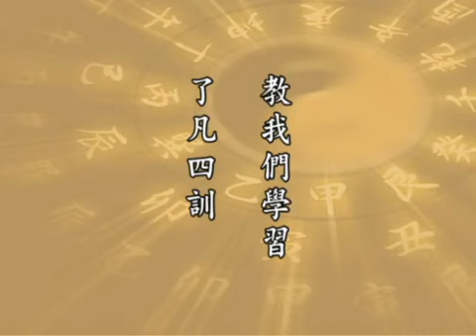太上感應篇 淨空法師166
太上感應篇　　（第一六六集）　　2000/3/2　　新加坡淨宗學會　　檔名：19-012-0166
　　諸位同學，大家好！請看《感應篇》第九十七節，有四句：
　　【指天地以證鄙懷。引神明而鑑猥事。】
　　這兩句還是屬於前面一段「無忌憚之惡」，後面這兩句：
　　【施與後悔。假借不還。】
　　這以下是「不仁恕之惡」。前面兩句的意思好懂，就是我們世俗一般講的發誓、賭咒、求神明來作證。自己作惡多端，還以為自己所行都是正法，可以對質天地神明，這個惡很大很大。小註裡頭說得很好，「天地無私，神明正直，順吉逆凶，其應如響」，這四句話我們要牢牢的記住。前面我們讀過「聰明正直之謂神」，你真正明瞭之後才曉得，我們做人應該以什麼樣的心態面對天地神明。佛家的教學，我們在講席裡面講得很多很多，諸佛菩薩教學的內容，不外乎三樁事，第一樁事教導我們人與人的關係，我們應當怎樣處事待人接物。順，這個順裡面的學問就大了，世法是道德仁義禮，與這個相應是順，你得的是福；與這個相違背，你所得的是凶災。諸位可以從歷史上看到，如果我們頭腦清楚一點，現實社會裡面尤其顯著。但是也有作惡的人他現在享福，行善的人現在在受苦受難，這又是一回什麼事情？於是我們對於善惡報應就存了懷疑的態度。佛在經上給我們說得很明白，作惡的人現在還享福，是他前生修的福報大，他的餘福沒有享盡，是這麼個原因；修善的人現在還在受苦受難，是他前世所修不善的餘殃未盡，因果通三世，要懂這個道理。所以佛在經上說：「欲知前世因，今生受者是」，今生所受的是前世所修的；「欲知來世果，今生作者是」，我們在這一生起心動念、言語造作，現在是造因，果報在來世。
　　如果這個因力量很強，這一生也能夠得報，你刻意努力去修，行！你的命運會轉掉。大家讀《了凡四訓》就是非常明顯的例子，了凡先生前世所修的善不大，明白這個道理之後，努力修學，這一生就改變了。佛家常講的「逢凶化吉」、「遇難成祥」，他這一生就轉過來了。這一生轉過來在佛家講是花報，花報好，花報殊勝，他來生的果報那可想而知，來生的福報必定比這一生的福報殊勝多多。如果這一生作惡而不改，縱然過去生中的餘福，還能維持衣食不缺，可是這一生壽命盡了，來生的苦報就不堪想像。世間人，有幾個人想到這個問題？不學佛法的人想不到，你跟他講他也不相信，他也不能接受。其實真正學佛的人，又有幾個有這樣高度的警覺心？為什麼提不起警覺？迷於現實環境，這個很可怕很可怕。所以為什麼經天天要讀，道天天要講，沒有別的原因，喚醒我們覺悟而已。自己做錯事不承認，還可以發誓賭咒，諸佛菩薩、神明來給我們作偽證，哪有這種道理！這種的心行是極大的惡。天地鬼神來給你做證明，證明什麼？證明你作惡多端，證明你作惡不知悔改。
　　前幾天有一些同修來見我，問我一個問題：南投埔里一帶，佛法鼎盛，廟宇林立，是台灣佛教最殊勝的一個地區，為什麼那裡會發生大地震？於是大家對於佛法產生疑惑，佛法不靈。這個還是讀經太少，聞法不夠，你不了解其中的因緣果報。絕對不是蓋一個寺廟，塑幾尊佛菩薩的形像，這個地方就靈，沒這回事情。諺語常講：「泥菩薩過河自身難保」，哪裡是這種道理？佛法興不興盛在人心，人心向道，佛法就興旺。過去古人常講：「有廟無道，不能興教」，那個廟裡頭有沒有道？有沒有一個真正修道人？你說廟裡那麼多人，個個人修道難，那不容易，總得有一、兩個真正修道的，這個地方就有福。如果一個真正修道的都沒有，災禍不能夠避免，所以要問有沒有真正修道的。諸位從這裡去觀察，業因果報你就明白了。我也跟大家舉個例子，懺雲法師住在南投，也住在這個地區，為什麼他的道場沒事，你們不去想想嗎？
　　上一個月，世樺印刷廠的老闆到此地來看我，跟我談到前些年他們在三重的倉庫鄰居失火，附近的房屋全部都燒掉了，他的倉庫沒事，他的倉庫在失火的當中，那火四周都燒掉了，獨獨他的倉庫沒燒，不可思議！他倉庫裡放的是《大藏經》，就是上一次跟我們「佛陀教育基金會」合印的一千套《大藏經》，放在那個地方，正法所在地方，龍天護持。所以他相信，他給我們印佛經，成本都訂得最低，他曉得做好事有好的果報，哪裡會沒有感應！感應的事情太多太多了。尤其從中國傳來的，常常中國的同修到這邊來，給我們講許許多多不可思議感應的事情，問題你是不是真修？
　　出家穿這個衣服，沒有用處，穿這個衣服就能成佛嗎？諺語說的話不是沒有道理，「地獄門前僧道多」，這一句話的意思我們要懂得，什麼人下地獄？出家人下地獄，地獄裡頭出家人最多。所以我不勸人出家，何必勸你墮地獄？出家人為什麼會墮地獄？我們這幾天也講過幾次，出家人是佛菩薩的形象，是佛菩薩的代表，你能夠讓社會一切大眾看到你恭敬讚歎，你是替佛像貼金，好的形象，你有無量功德。你要是讓社會大眾看到你，批評你，指責你，那就是讓社會大眾因你而侮辱三寶，這個罪過就墮阿鼻地獄了。並不是說你怎麼樣破壞佛法，你的形象壞了，招牌壞了，出家人是佛菩薩的招牌。由此可知，出家人形象的重要。大庭廣眾當中，我們保持好的形象，沒有人的地方也要保持好的形象，為什麼？有鬼神見到，鬼神要瞧不起你，鬼神要侮辱你，你還是破壞了三寶形象；不是說沒有人的時候就可以隨便一點，還是要墮地獄。
　　佛教化眾生，不是一個地區，不是一個小範圍，我們常常在經論上讀到，佛偉大，「心包太虛，量周沙界」，佛是普度眾生。我們歸納起來講十法界眾生，佛是普度。佛的弟子，十法界的眾生都尊敬，所以他看到你這個形象值不值得他尊敬？持戒修定，依教修行，我們常聽祖師說，這樣的人諸佛護念，龍天鬼神擁護尊敬你，你這是佛弟子，你成就無量功德。如果你放逸，你隨便，不守戒律規矩，隨順自己煩惱習氣，你就破壞佛法的形象，將來墮落阿鼻地獄，還不知道是什麼原因墮落的，你說你可憐不可憐！今天這些出家人，包括我們自己在內，冷靜反省佛的教誨，我們做了幾句？我們念念還以為自己了不起，在社會大眾當中以為自己是代表佛法，貢高我慢，輕視信徒，而實際上我們的行持遠遠比不上在家人。
　　從前黃念祖老居士說，現在這個世界顛倒了，古時候學佛修行論成就，出家男眾第一，排名第一，成就最多，其次是出家女眾，再其次是在家男眾，最末後的是在家女眾，這是古代，無論論質論量都如此。現在這個時代顛倒了，他講的話沒錯，我們細心觀察，以念佛往生而論，在家女眾最多，其次是在家男眾，再其次是出家女眾，最後的是出家男眾，現在世界顛倒了。這些話深深值得我們反省、檢點，我們將來到底想到哪裡去？如果還是想到地獄，想到餓鬼、畜生，那就好，你就可以隨順習氣，隨順煩惱。你要想不墮三途，超出三界，你要不守規矩，你決定辦不到。印光大師大慈大悲，教我們學習《了凡四訓》，教我們學習《感應篇》。學習《了凡四訓》的目的在哪裡？深明因果，目的在此。學習《感應篇》的目的何在？不墮三途。所以我們看看《感應篇》裡面這些教誨，善的我們有沒有做到？我們做到幾條？惡的我們犯了多少？所以拿《感應篇》仔細對照我們起心動念、言語造作，我們就明白了，死了以後到哪裡去。印祖示現在末法，大慈大悲，用這兩樣東西來幫助我們反省檢點。如果我們要漫不經心，不把這個教誨當作一回事，那我們可以說一句話，肯定墮三途；現在還是個人樣子，轉眼三途去了。
　　這個地方當中這兩句話，「順吉逆凶，其應如響」，其應如響就是講的報應。我們根據經教編訂的《淨宗修行守則》，諸位如果能將這一百多條，每天反省都做到了，你決定得生淨土。分量並不多，我們要認真幹。做不到，這一生當中縱然一天念十萬聲佛號，也不能往生，古德講的，「喊破喉嚨也枉然」。念佛往生淨土，不在你念的佛號多少，要在你心地清淨，心淨則佛土淨。要在相應，阿彌陀佛、世尊的教誨，我們做到多少，是從這地方而論的；不是說，我每天拜多少佛，我念多少佛號，不在此地。你看蕅益大師給我們講，「往生品位高下在念佛功夫深淺」。功夫是什麼？功夫是清淨心、平等心，這是功夫。我們要在這個地方著眼，千萬不要誤會、不要錯過。